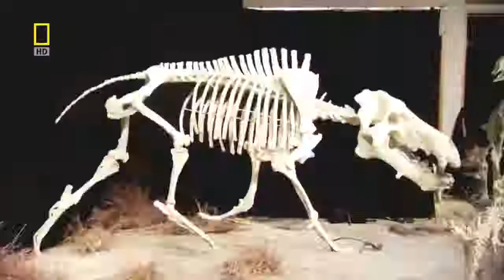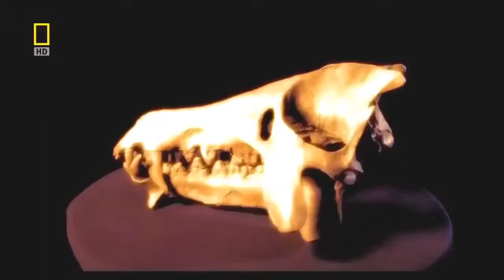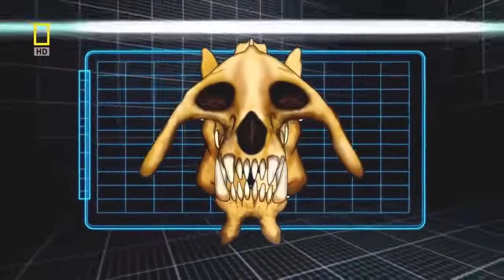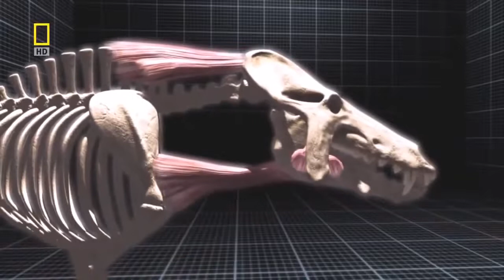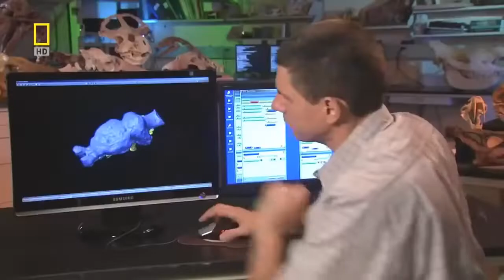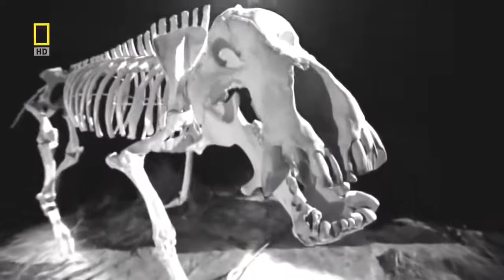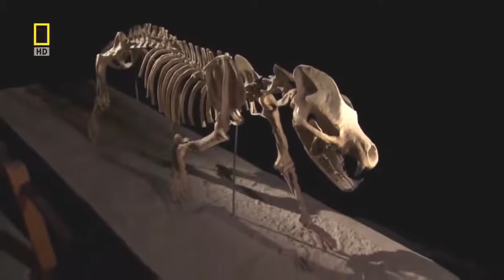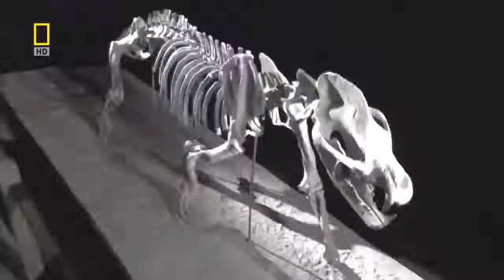National geographic Documentary - Prehistoric Predators - Wildlife Animals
" Three Discovery Channel programs bring you up close to some of the fastest, fiercest, and hungriest denizens of the ancient land, seas, and skies. Included are "What Killed the Mega-Beasts?," "Rise of the Feathered Dragon," and the "Prehistoric Assassins" episode "Blood in the Water"